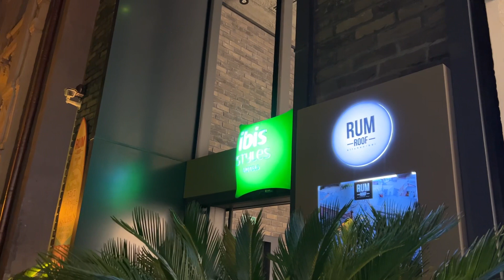Тбилиси. Вечер на улице Табидзе. Выглядываем на площадь Свободы.